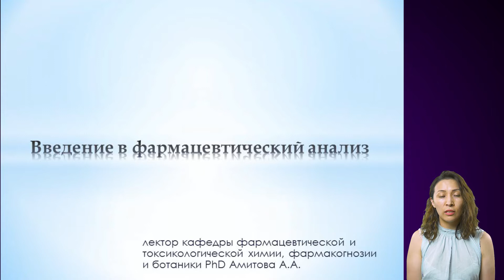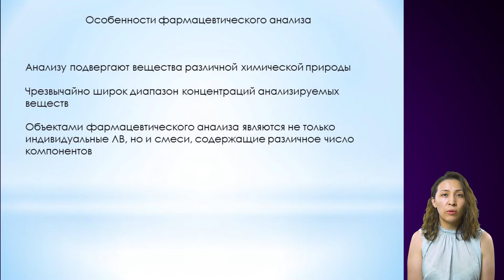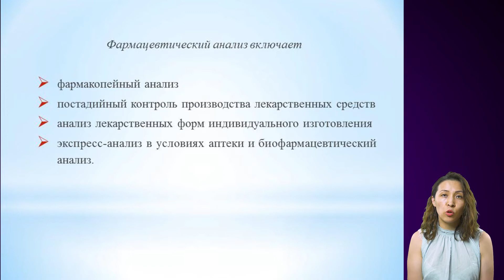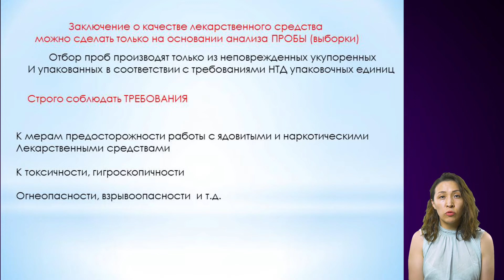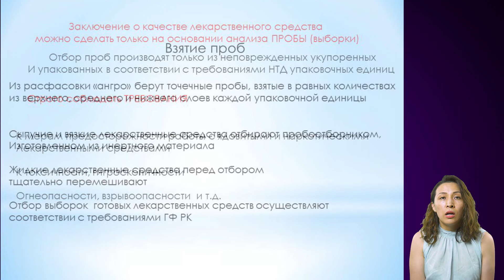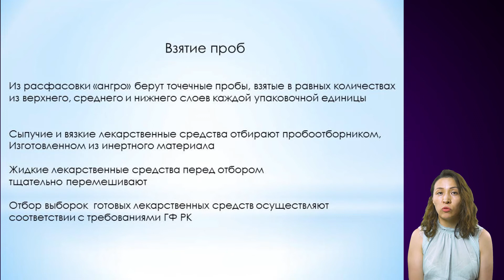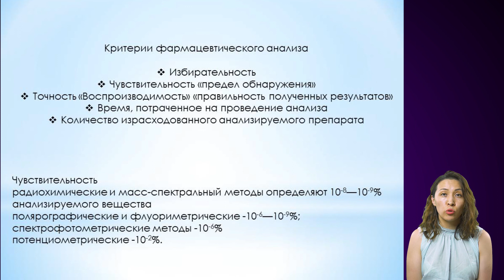Введение в фармацевтический анализ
лектор кафедры фармацевтической и токсикологической химии, фармакогнозии и ботаники PhD Амитова А.А.